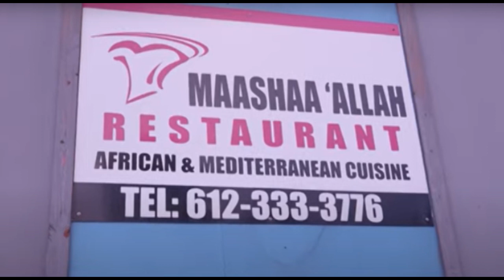ABTI LIIBAAN NAAG LA QABO AYUU GUURSADAY FADEEXAD LACAGTII WAA LAGA DHACAY